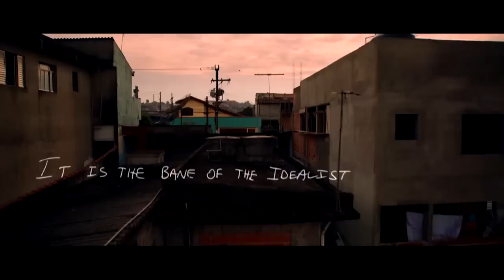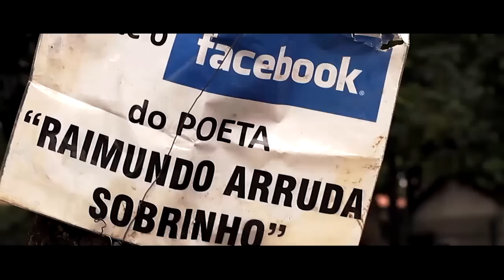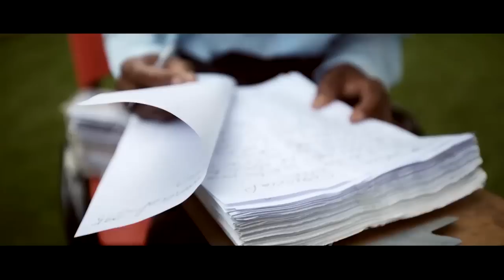SuperSoul Short: The Conditioned | SuperSoul Sunday | Oprah Winfrey Network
For more on supersoulsunday, visit WatchOWN.tv/SSS